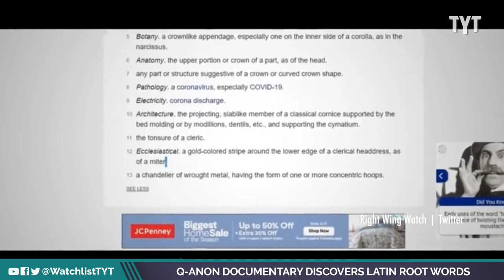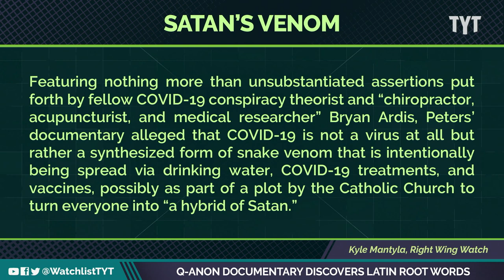"DR." Thinks Snake Venom Caused COVID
We don't call it Covid-19 anymore. according to “Dr.” Ben Ardis, it’s the king cobra venom pandemic. Jayar Jackson and Maz Jobrani break it down on The Watchlist.

220413__WL04_Qanon_Documentary